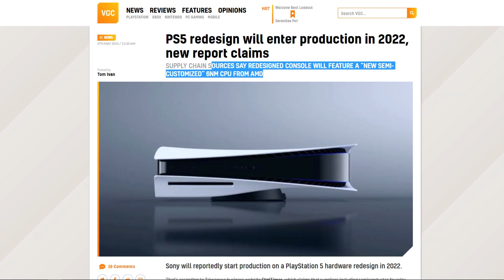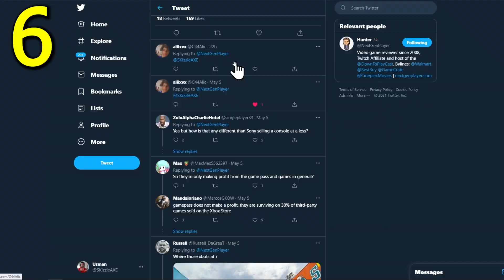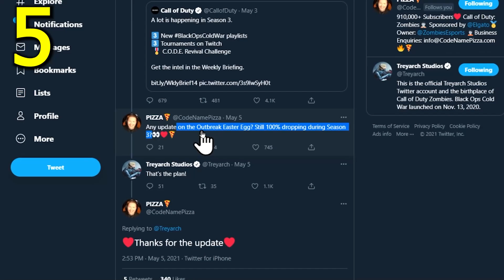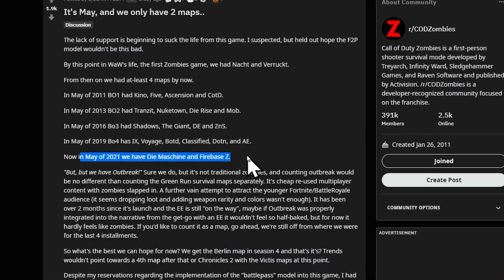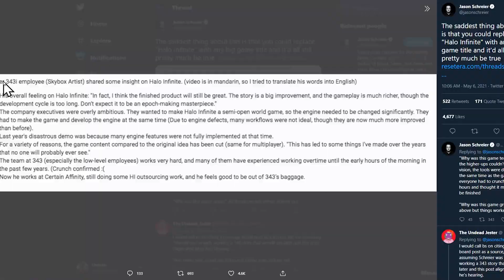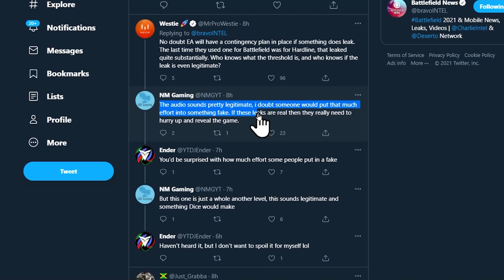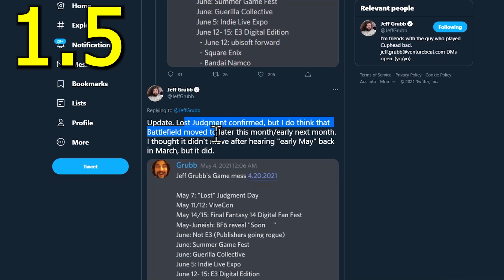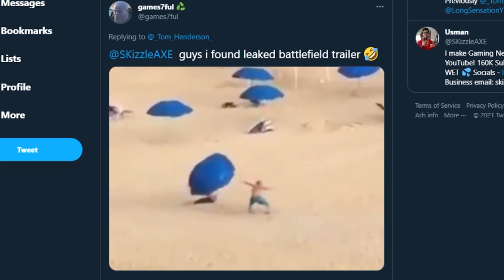NEW PS5, Xbox Never Made Profit.. 🥺 - Treyarch Confirms DLC Zombies Update & Halo Infinite Xbox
NEW PS5 in 2022, BATTLEFIELD 6 Trailer Audio Leak - Treyarch Confirms DLC Zombies Update & Halo Infinite Xbox.

So Battlefield 6 trailer audio has fully leaked. We're also hearing a new Battlefield 6 trailer date & time frame. We're hearing that there will be a new PS5 redesign in 2022. This is not going to be a new PS5 Pro nor PS5 Slim. It will just be a Redesign due to PS5 shortages. We're also hearing that Microsoft has never made a profit off of selling Xbox consoles. Treyarch also confirms next zombies dlc update for Season 3 reloaded. A former Dev talks about Halo Infinite. Witcher game dev quits and there's a ton to talk about.